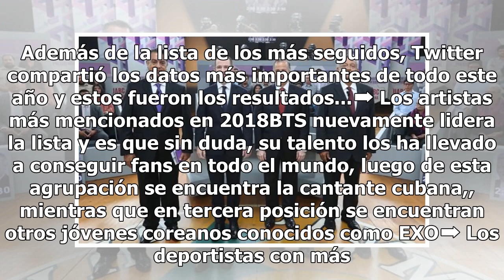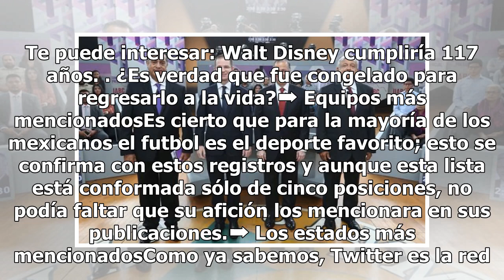Candidatos presidenciales arrasan en Twitter como los más seguidos en 2018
A unos pocos días de que termine el año, Twitter reveló quienes, entre sus millones de usuarios, eran los más seguidos de este año, y entre los que lideran esta lista se encuentran AMLO, Meade y Anaya, ya que este año se llevaron a cabo elecciones presidenciales en México. En primera posición se enc...